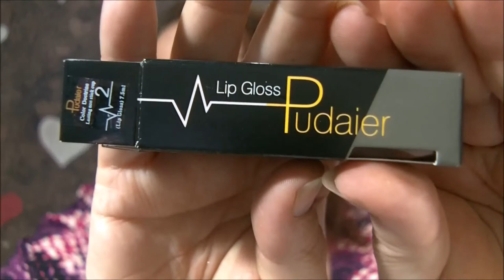movie night with the girls/ collab announcement /small haul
snapchat ...ladydebra
facebook... dabowers76   ..and  debrasbeautyhaven
instagram... novellover40 ..and debrasbeautyhaven